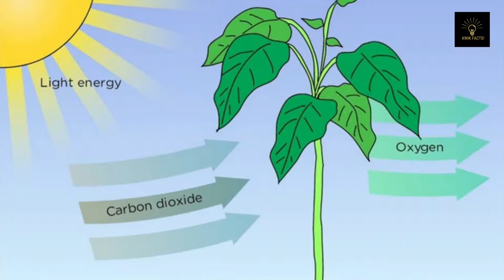Phytoplankton Facts!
Phytoplankton are the tiny, plant-like organisms that float in the ocean and are the base of the marine food web. They produce half of the oxygen we breathe, and help to regulate our climate.

This video explains what phytoplankton are, why they're important, and how they're being impacted by climate change. Watch to learn more about these vital creatures and what we can do to protect them.

Algae
Algae facts
Carbon dioxide
Diatoms dinoflagellates
Ocean oxygen production
Ocean planktons
Oxygen Production
Phytoplankton in the ocean
Phytoplankton interesting facts
Vital organisms
What is plankton
Zooplankton
phytoplankton amazing facts
plankton facts